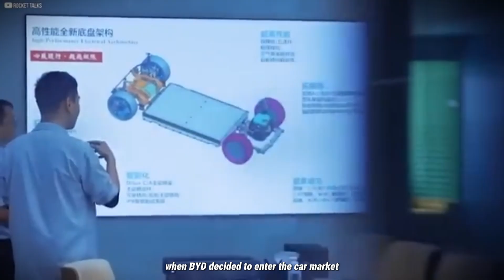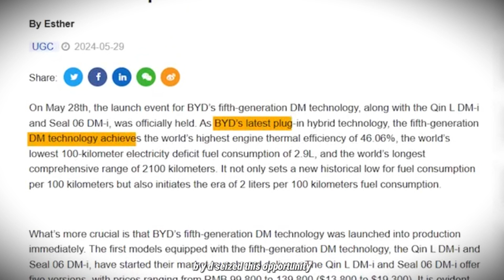BYD Takes the Lead in 2025 EV Sales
📣BYD has officially surpassed Tesla as the world’s top electric vehicle seller in 2025. How did a former battery manufacturer from China become the fastest-growing EV giant in history? In this deep dive, we break down the BYD vs Tesla rivalry and the "Blade Battery" technology that changed everything.

What You’ll Learn in This Video:

While Elon Musk and Tesla dominated the luxury market, BYD (Build Your Dreams) took a different path. From its 1995 origins in Shenzhen to its 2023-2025 global explosion, we analyze the vertical integration strategy that allows BYD to outpace competitors like Volkswagen, NIO, and XPeng.

🤷‍♀️🤷‍♀️🤷‍♀️In this video, we cover:

👂The Battery Revolution_ Why the BYD Blade Battery is safer and cheaper than standard lithium-ion cells.

👂Vertical Integration_ How BYD controls its entire supply chain to avoid the bottlenecks that hit Tesla.

👂Mass Market Dominance_ The strategy behind the BYD Atto 3, Dolphin, and Seal in Europe and Asia.

👂The Future of EVs_ Can Tesla’s FSD (Full Self-Driving) beat BYD’s hardware scale?

Why BYD is Winning the EV War:
The Chinese EV market is the most competitive in the world. By focusing on affordability and reliable tech like LFP batteries, BYD has successfully pivoted from "cheap alternative" to "industry leader." As we move into 2026, the battle for EV market share will depend on software, autonomous driving, and sustainable energy storage three areas where BYD is investing billions.

👉👉👉Quickly Question Here ?
BYD has officially taken the lead in sales, but does Tesla still have the edge in software and 'cool factor'? Or is the Blade Battery a total game-changer for you? Let’s settle it in the comments! 👇